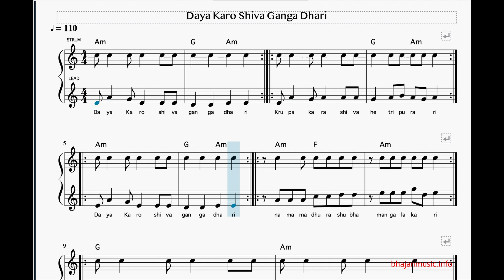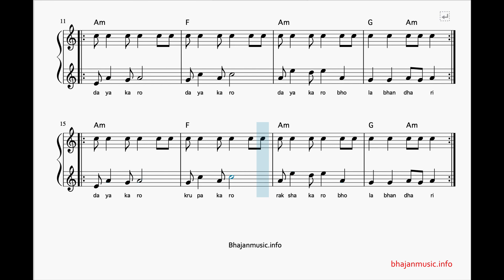How to play Daya Karo Shiva Ganga Dhari bhajan chords strumming and lead piano sheet music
Get the chord book and sheet music .

Guitar chords with score. Learn how to play Daya Karo Shiva Ganga Dhari on the guitar by downloading my bhajan book and sheet music and playing along. Sai bhajan music chords for beginner guitar and piano players. Learn the tune and play sai bhajan music.

Daya Karo Shiva Ganga Dhari
Krupa Karo Shiva Hey Tripurari
Nama Madhura Shubha Mangala Kari
Alakha Niranjana Trishula Dhari
Daya Karo Daya Karo Daya Karo Bhola Bhandari
Daya Karo Krupa Karo Raksha Karo Bhola Bhandari

bhajan chords
SaiBhajanMusic
SaiBabaBhajanMusic
Sai Bhajan Music
Sai Baba Bhajan Music